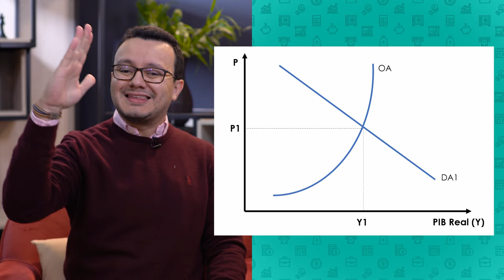Como controlar a inflação?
A inflação é geralmente controlada pelo Banco Central e / ou governo. A principal política utilizada é a política monetária (alteração das taxas de juros). No entanto, em teoria, há uma variedade de ferramentas para controlar a inflação. Quer saber mais? Acompanhe com a gente!

Cursos SolutiON
Gestão de Cursos Sucroenergéticos